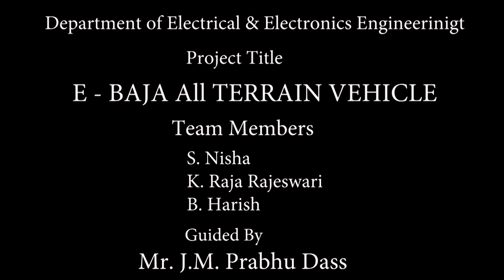Sri Sairam Institute of Technology - E-BAJA ALL TERRAIN VEHICLE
E-BAJA ALL TERRAIN VEHICLE | Project Exhibition 2017

All terrain vehicle is an electric car, designed especially to be driven in rocky, hilly areas, bumpy roads, and deserts. Squirrel cage induction motor, battery, and IMS are the key parts of the vehicle. Chrome alloy is used for construction due to its light weight and durable nature.The main advantage is that this vehicle can be driven over any type of terrain and even over the water surface.

Team Members: S.Nisha, K.Raja Rajeswari, B.Harish and
Guided By: JM Prabhu Dass